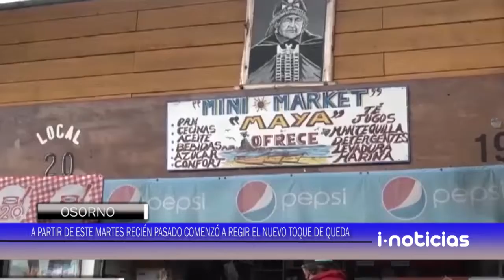Reforzarán las medidas de seguridad y fiscalización.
Con respecto al nuevo horario de toque de queda en la región de los Lagos, el teniente coronel Marcelo Salas subprefecto de los servicios de la prefectura de Osorno, comentó que reforzarán las medidas de seguridad y fiscalización.